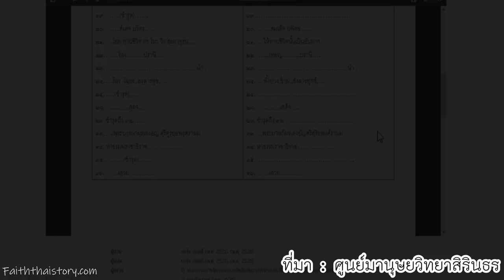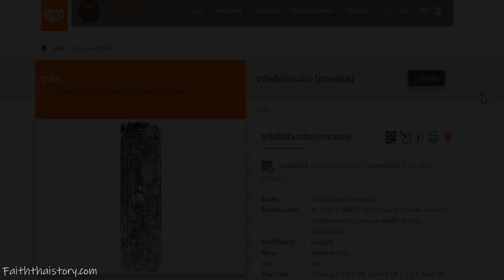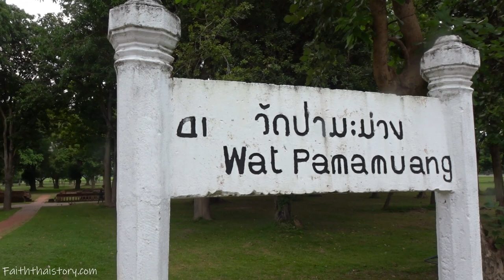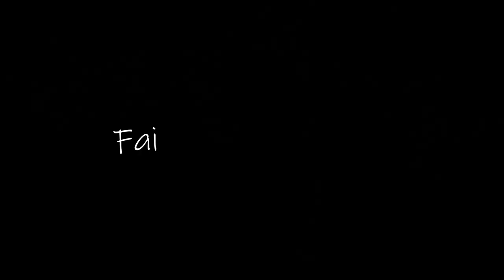อายุกว่า 600 ปี เทวาลัยเกษตรพิมาน พระศิวะและพระนารายณ์ สมัยสุโขทัย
โบราณสถานเทวาลัยนี้ ตั้งอยู่ติดกับวัดป่ามะม่วง ซึ่งมีความเกี่ยวเนื่องกัน ตามที่ปรากฏในจารึกวัดป่ามะม่วง ที่กล่าวถึงเทวาลัยมหาเกษตรไว้ว่า ปีพ.ศ.1892 พระมหาธรรมราชาลิไท เสด็จประดิษฐานรูปพระอิศวร พระวิษณุในหอเทวาลัยมหาเกษตรในป่ามะม่วงนี้ อันเป็นที่สักการะของดาบสและพราหมณ์อยู่เป็นนิตย์

จากจารึกนี้ จึงเป็นเหตุผลที่นักวิชาการให้การสันนิษฐานว่า อาคารโบราณสถานที่ใกล้กับวัดป่ามะม่วงนี้ จึงน่าจะเป็นเทวาลัยมหาเกษตรนั่นเอง